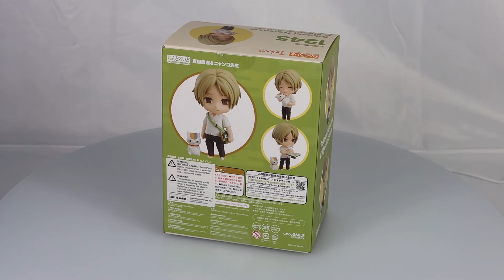Nendoroid Takashi Natsume & Nyanko Sensei: Natsume Yujin-cho Box Video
"One who protects me, show your name."

From the popular anime series "Natsume Yujin-cho" comes a Nendoroid set of the protagnoist Takashi Natsume and Nyanko Sensei! Takashi comes with his gentle standard expression, his smiling expression and his expression from when returning the name of a Yokai. Nyanko Sensei has been recreated in adorable chibi form.

For optional parts, he comes with the Book of Friends passed down to him by his grandmother Reiko and his school bag. Both an open and closed version of the Book of Friends are included. Be sure to add this set to your collection!